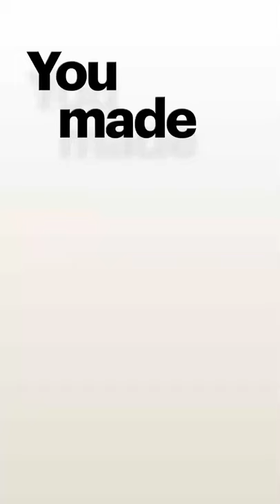January 5, 2022(2)